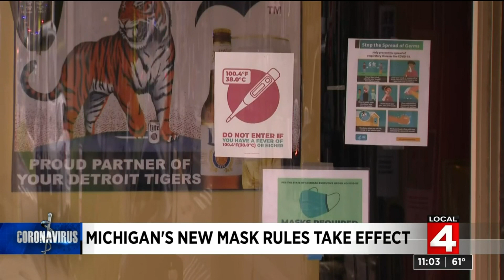Michigan's new mask rules take effect